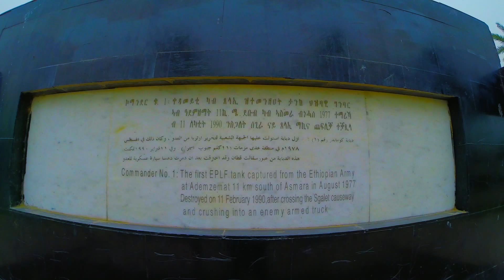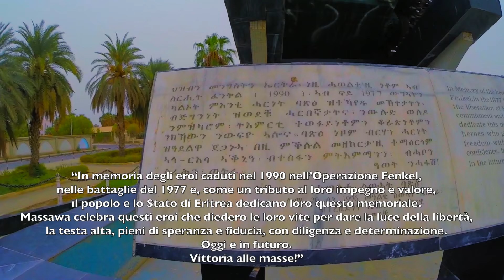Ritorno in Eritrea - 03 Massawa (eng sub)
Ritorno in Eritrea dopo 14 anni.